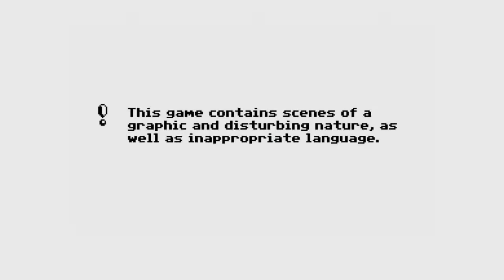Death Mark Part 8: Chapter 3 - Hanayome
HAREfactory™

Game                     Death Mark